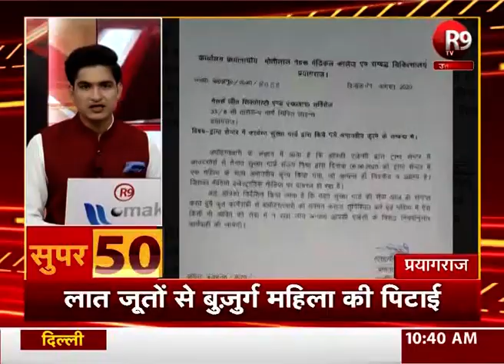देश-दुनिया की ताजा खबरें फटाफट अंदाज में सिर्फ R9TV पर